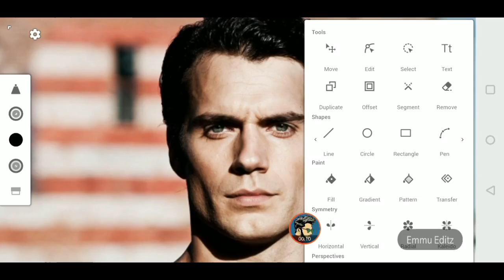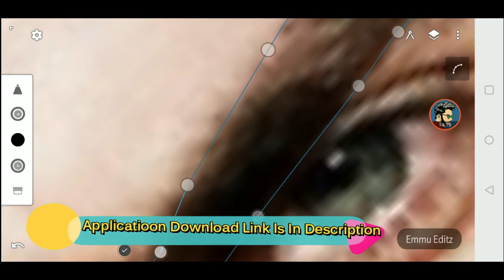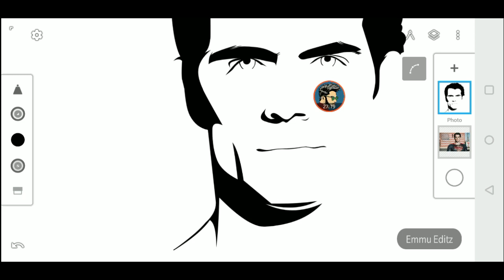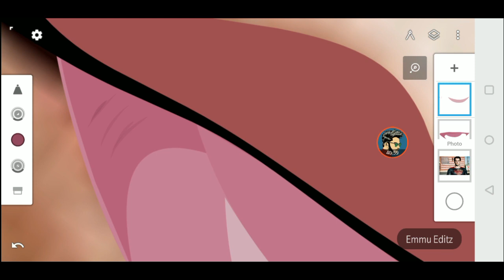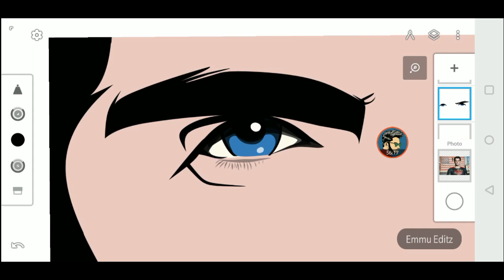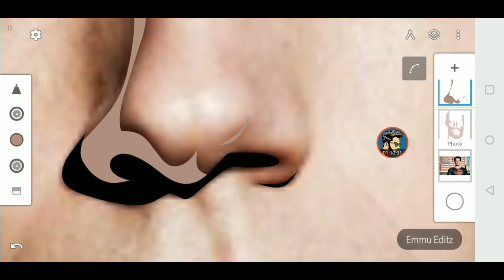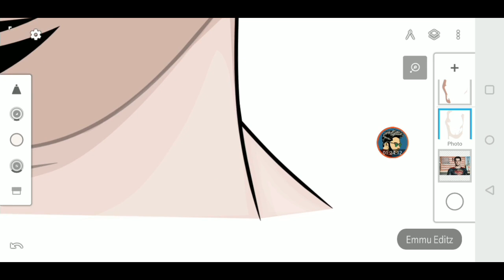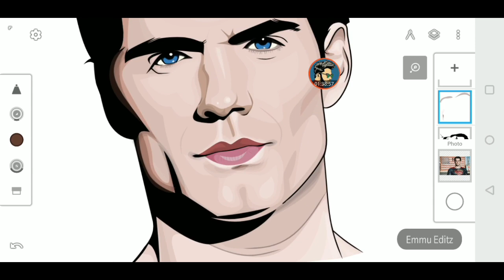Image To Cartoon Illustator Vector Effect In Android Mobile | Picsart Editing Tutorial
Hi Guys. 😉
I am Emmu. Today I am Back With a new tutorial
Welcome my new Video.This video i am showing how to get "Best

Many pepole are using Infinite desing .But they are do not know how to use this app.